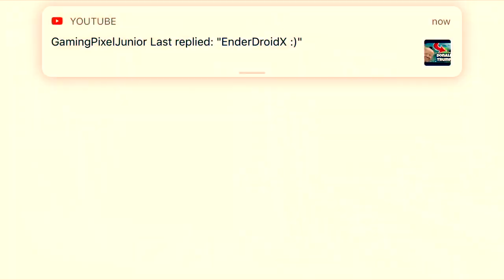Pixel Gun 3D - Sparkling eel Gameplay [ Review]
What’s up guys it’s EnderDroidX and welcome back to another pixel gun 3D video.

Guys we are getting extremely close to 1.2K subscribers and I Just wanna say that I really appreciate it.
Bio:
I am 14 years old currently and I started playing pixel gun 3D about 5 years ago. I also like playing other games like Minecraft and PUBG. My least favorite games are fortnite and roblox.

Our progress so far:

1.1K🔥🔥- done
1.2K🔥🔥-nope
1.3K🔥🔥-nope
1.4K🔥🔥-nope
1.5K🔥🔥nope
1.6K🔥🔥-nope
1.7K🔥🔥-nope
1.8K🔥🔥-nope
1.9K🔥🔥-nope
2K🔥🔥-nope

Id on Pixel Gun 3D- 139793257

Shoutout to these awesome PG3D youtubers🔥🔥🔥

Goodbye guys see ya you in next pg3d vid🔥